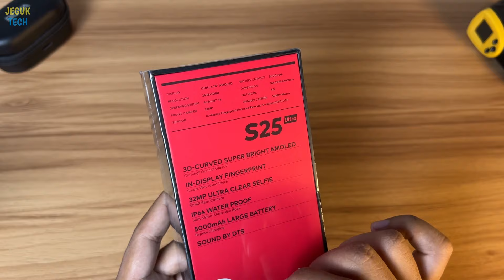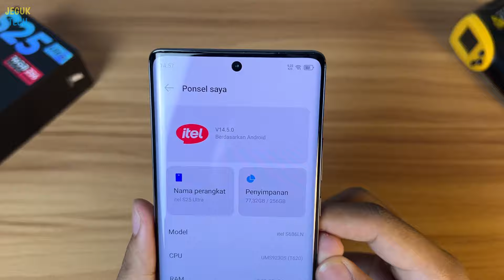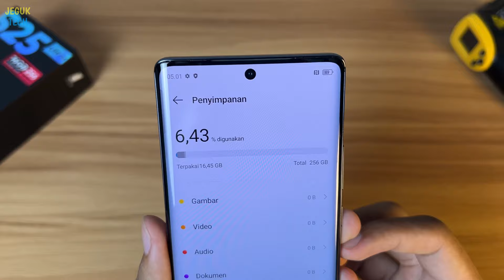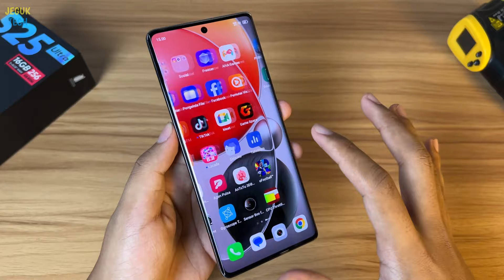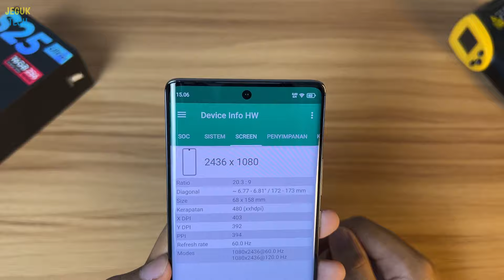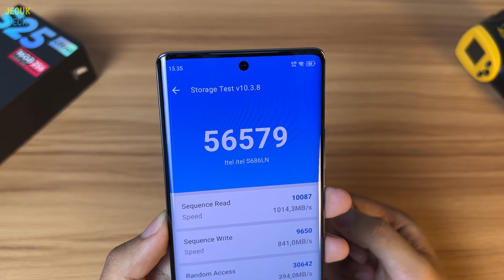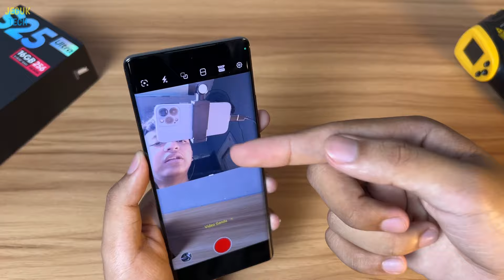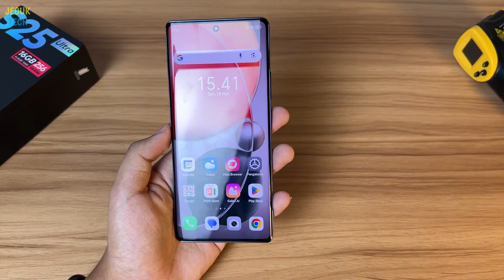SKIP HOT 50 PRO PLUS!? LAYAR AMOLED CURVED TERMURAH! Unboxing & Gaming Test!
Unboxing & test itel s25 ultra

- on dream beats: Oentoek PJM Soekarno